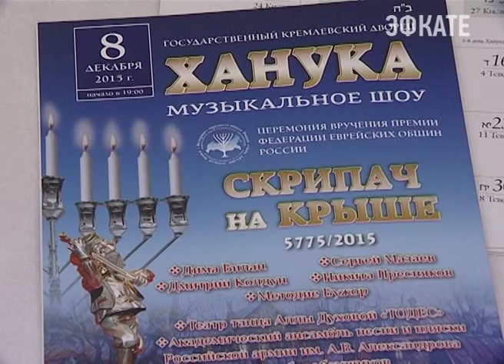Иудеи всего мира в эти дни отмечают Хануку. Новости Сочи Эфкате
Это праздник света и свечей. Праздновать его будут в том числе и в Сочи в течение восьми дней.
Сочи. Новости.
Телеканал Эфкате.